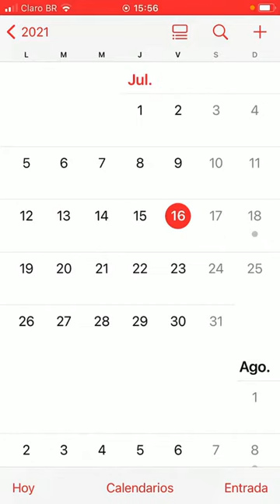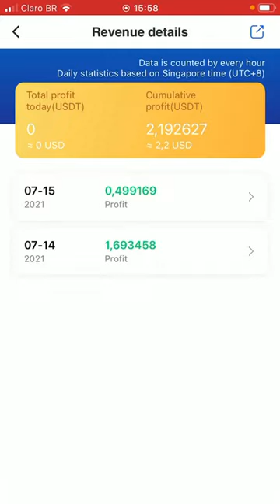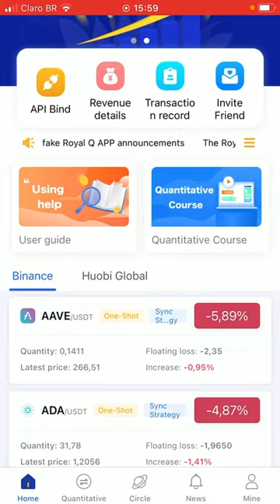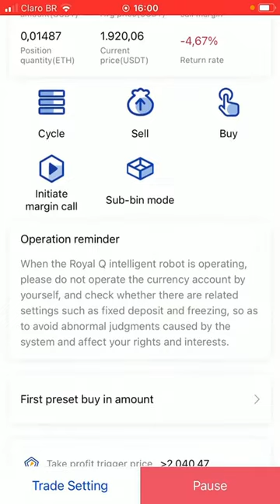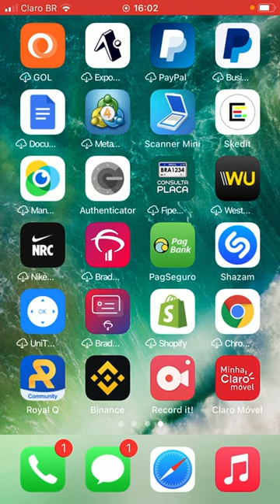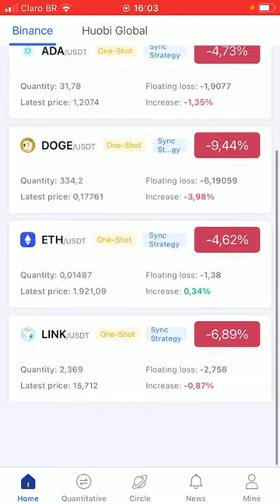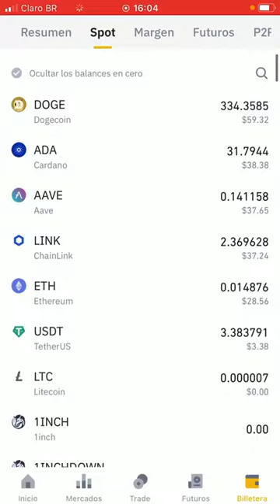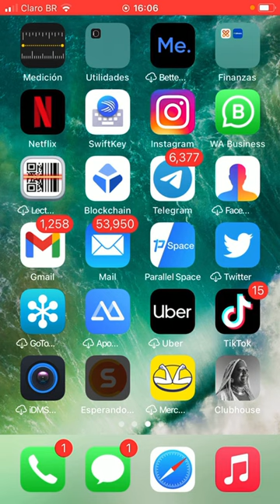Royalq que podes perder con esta Aplicativo? Cuidado es IMPORTANTE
La Nueva Rede Social de CRIPTOMONEDA que genera en Binance en una APLICATIVO funciona en automatico y facil de usar y configurar para GENERAR INGRESOS Compra y vende en alta frecuencia criptomonedas.
👇 Entrenamientos GRATUITO (Clik en Mostrar mas) 👇
💻 Mira como se gana en automatico con Royalq!